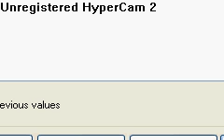Some rare legends in FR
This is in the game I edited. Just so I can SR for them shiny easy.

That rayquaza is ALWAYS shiny btw

And there are infinite of the pokemon so I can run and they will be there still